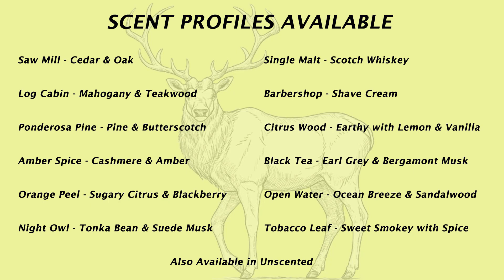Stag Beard Products Review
Don't let your beard get in a Rut, change it up with Stag Beard Products!  Stagg has a full line of amazing beard care products that come in 12 unique and masculine scents.  You can get yours at: